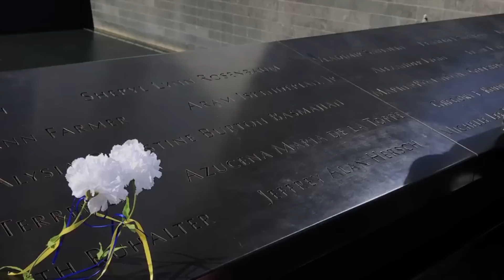4D3N New York (You See What I See in the winter land)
Suppose to be a 5D4N trip, but our flight was delay due to the winter storm :( Anyway, still a great spring break in the snow land.